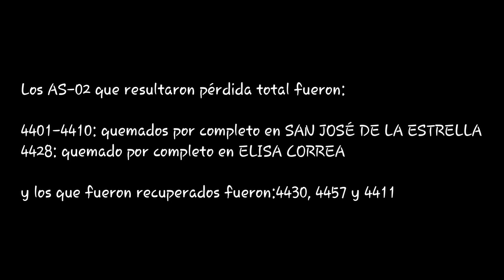Historia de los Trenes del Metro de Santiago, Capitulo 4 "AS-02".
¡Hola Buenas!, Bienvenidos a un nuevo Video de la Historia de cada uno de los trenes del Metro de Santiago, hoy les traigo el Capitulo 4 en donde hablaremos del Primer Tren Ferreo de toda la Red de Metro, espero y Disfruten del Video.

Espero que les haya gustdo el Video, Nos vemos en el Proximo Videos
Se despide.

EduuxNS16